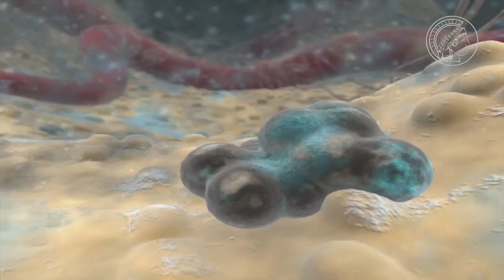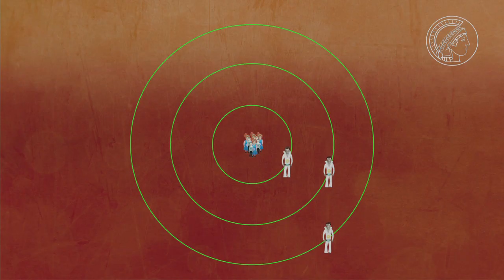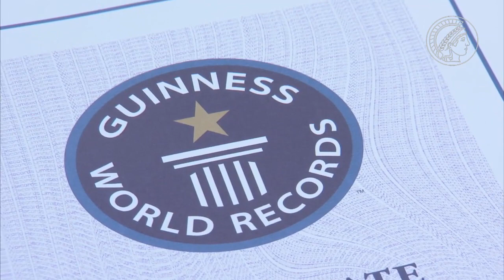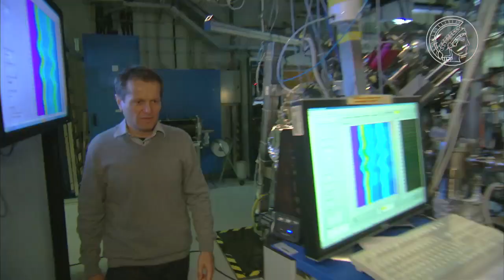Laser - Der schnellste Blitz der Welt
Ferenc Krausz vom Max-Planck-Institut für Quantenoptik in München gilt als Begründer der Attosekundenphysik. Sein Ziel es ist, neue Lasertechniken zu entwickeln, um die Bewegung von Elektronen in Atomen, Molekülen und Festkörpern in Echtzeit zu verfolgen und so quantenmechanische Prozesse direkt zu beobachten.
Für seine Entdeckungen erhält der Forscher gemeinsam mit Pierre Agostini und Anne L’Huillier den Nobelpreis für Physik 2023.

Material für die Schule:
Techmax 06: Laser